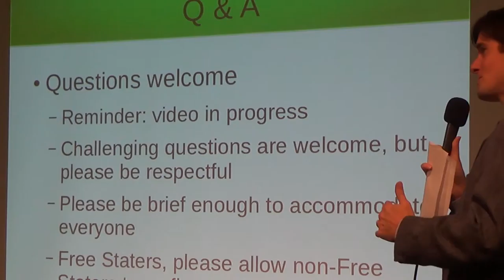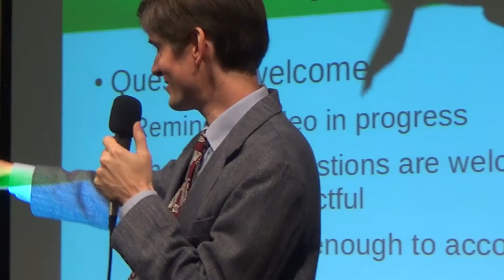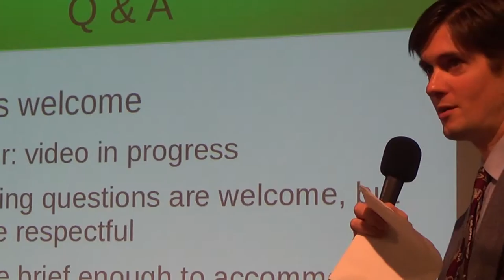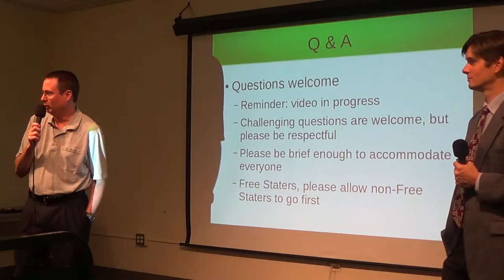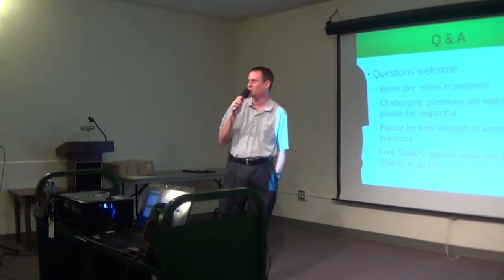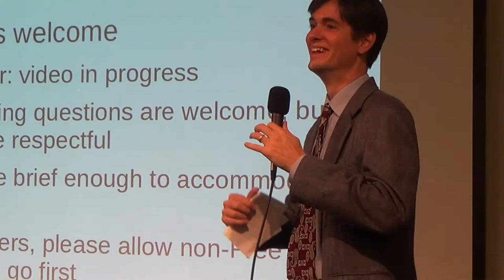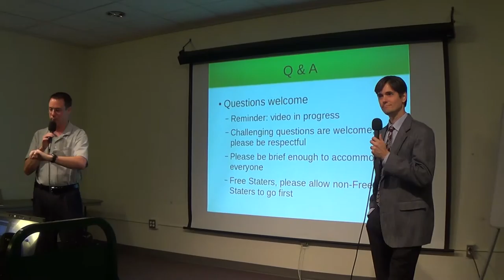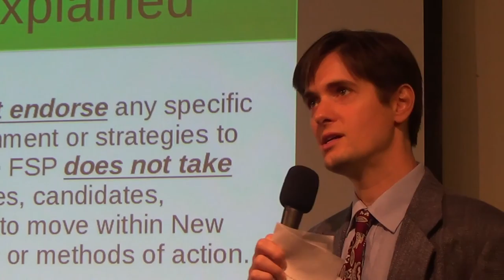2015 09 26 FSP Q&A, 9/11